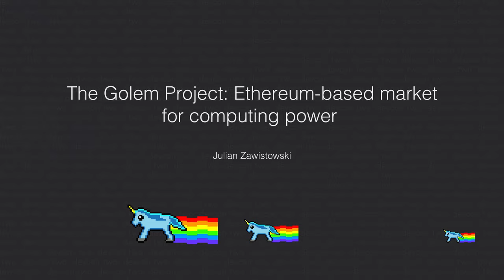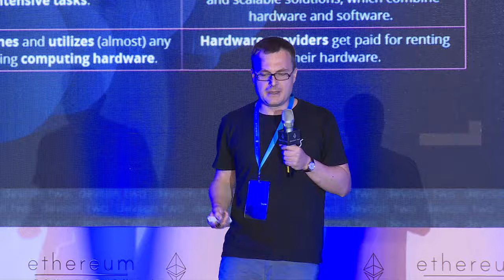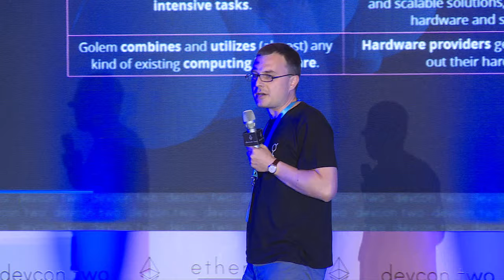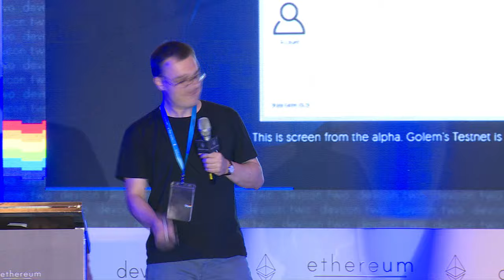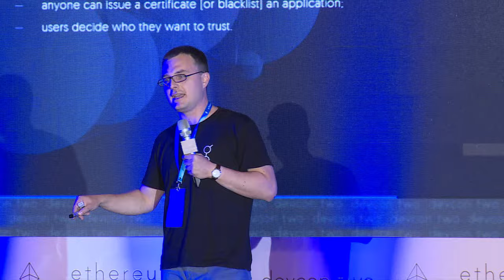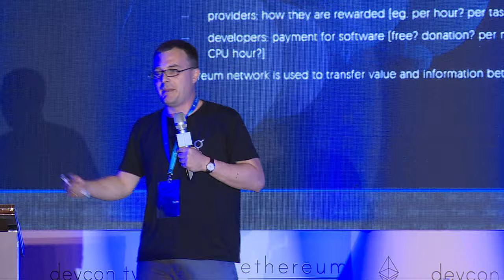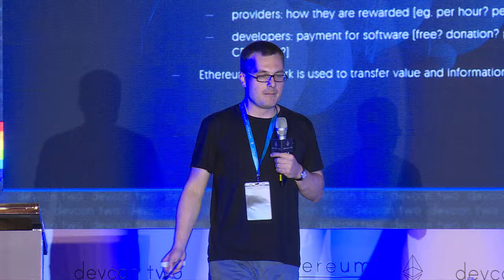The Golem Project: Ethereum-based market for computing power - Julian Zawistowski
This presentation will cover the most important features of Golem, including the use of Ethereum as a trading platform. It will also describe how Golem’s technology will create an open market for computing power and how that will distort the way the Internet is organised. Finally, it will describe the way ahead of Golem, including our plans for further development.

Speaker(s): Julian Zawistowski
Skill level: Intermediate
Track: Developer Infrastructure